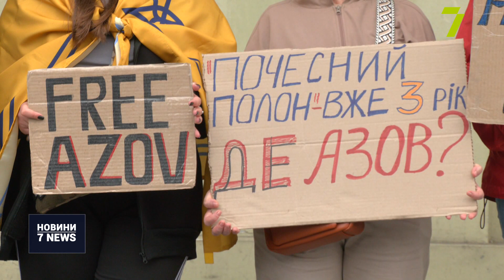День народження - у полоні: в Одесі нагадали про військовополонених